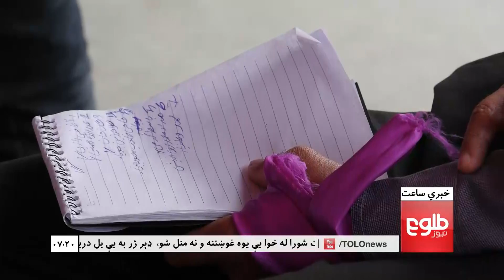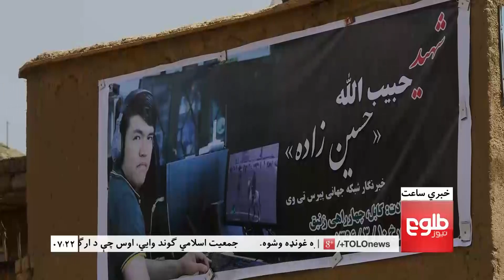LEMAR News 06 June 2017 / د لمر خبرونه ۱۳۹۵ د جوزا ۱۶